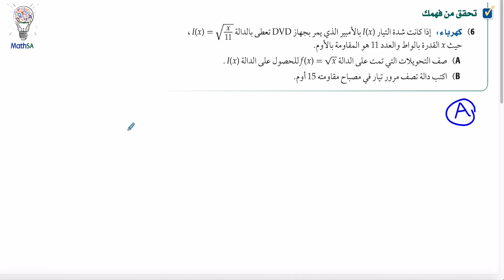رياضيات 5 - الدوال الرئيسة ( الأم ) و التحويلات الهندسية - تحقق من فهمك 6